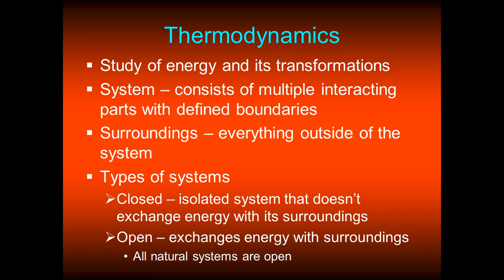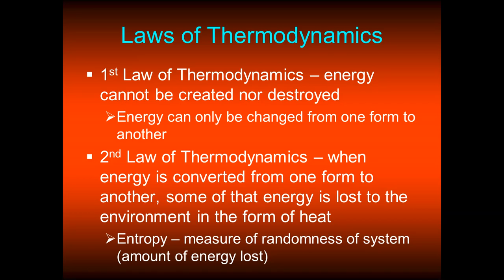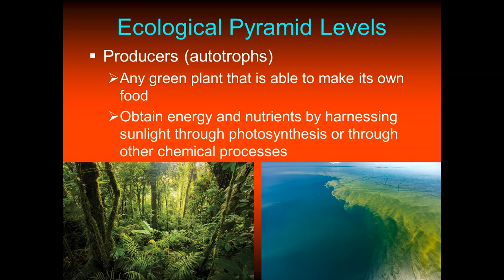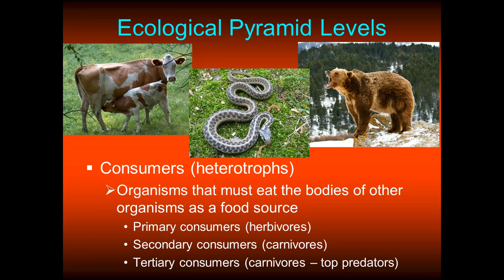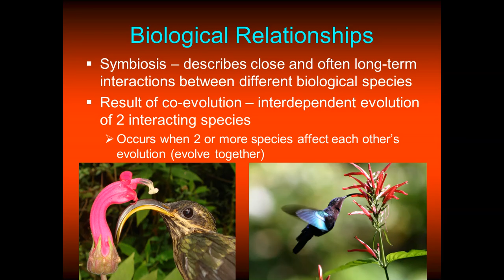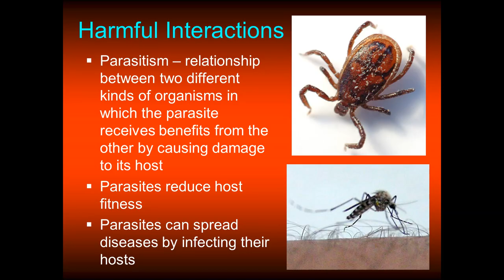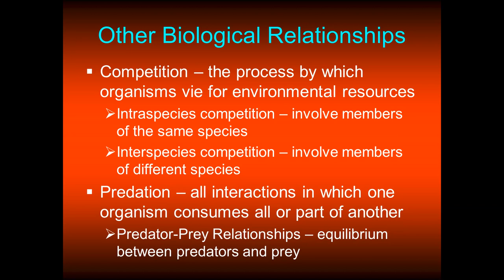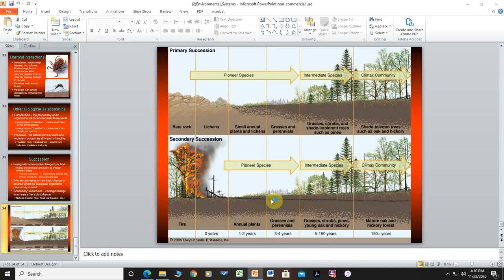Environmental Systems (Part 2)